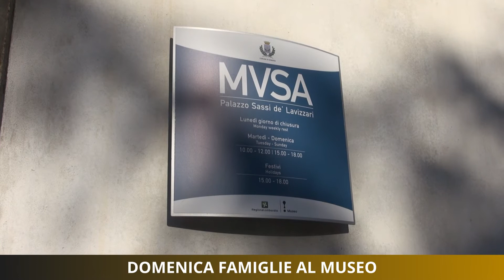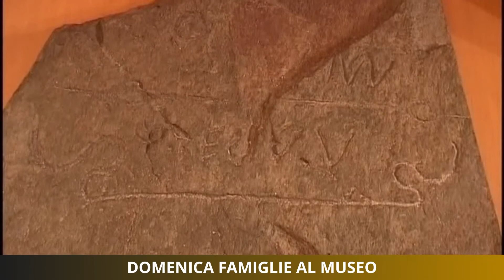Domenica il Museo di Sondrio apre alle famiglie